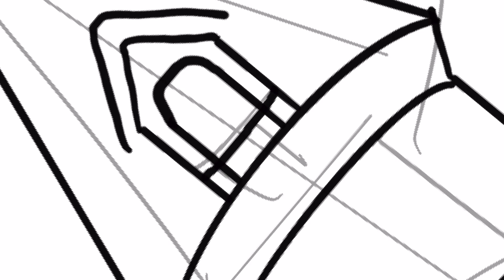Drawing A Castle for a Coloring book.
This is a sped up version of my castle drawing. This sketch was done on an Ipad but can be done on paper.